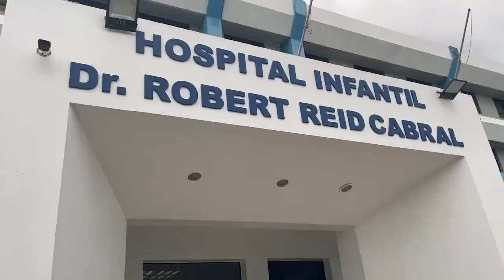LEONEL FERNÁNDEZ VISITA A LOS NIÑOS AFECTADOS POR EL INCENDIO EN EL CARNAVAL DE SALCEDO